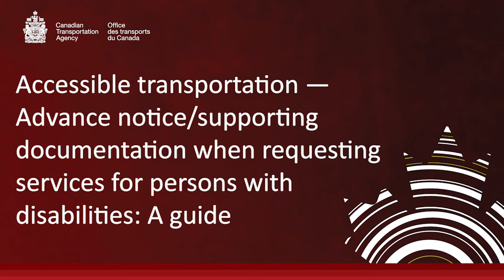Advance Notice : Chapter 5 - How much advance notice is required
Accessible transportation — Advance Notice/Supporting Documentation Requesting Services for Persons with Disabilities: A Guide

Chapter 5 - How much advance notice is required

This guide explains the obligations of transportation service providers, under the Accessible Transportation for Persons with Disabilities Regulations (ATPDR) with respect to advance notice, documents and information that carriers are allowed to request from persons with disabilities who ask for services.